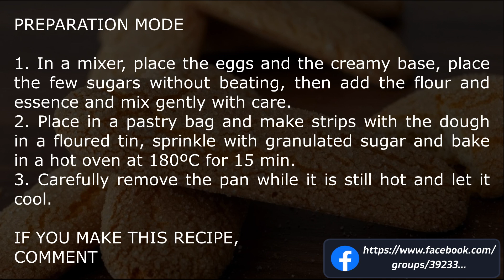CHAMPAGNE COOKIE #156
CHAMPAGNE COOKIE

INGREDIENTS
5 eggs
200 g of sugar
200 g of wheat flour
50 g granulated sugar for sprinkling
Vanilla essence to taste

PREPARATION MODE
1. In a mixer, place the eggs and the creamy base, place the few sugars without beating, then add the flour and essence and mix gently with care.
2. Place in a pastry bag and make strips with the dough in a floured tin, sprinkle with granulated sugar and bake in a hot oven at 180ºC for 15 min.
3. Carefully remove the pan while it is still hot and let it cool.

BISCOITO CHAMPANHE

INGREDIENTES
5 ovos
200 g de açúcar
200 g de farinha de trigo
50 g de açúcar granulado para polvilhar
Essência de baunilha a gosto

1. Em uma batedeira, coloque os ovos e a base cremosa, coloque os poucos açúcares sem bater, depois coloque a farinha e a essência e misture delicadamente com cuidado.
2. Coloque num saco de pasteleiro e faça tiras com a massa numa forma enfarinhada, polvilhe com açúcar granulado e leve ao forno quente a 180ºC durante 15 min.
3. Retire com cuidado a panela ainda quente e deixe esfriar.